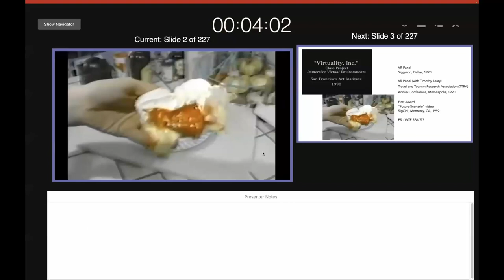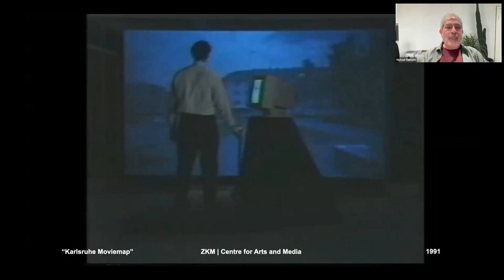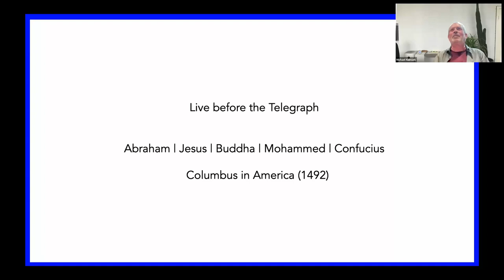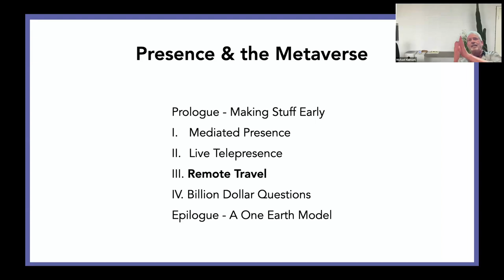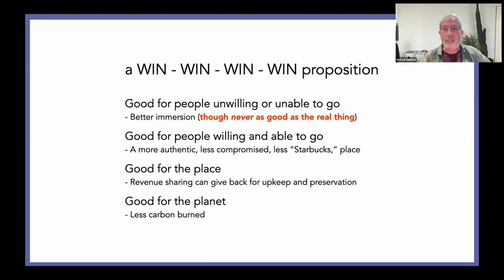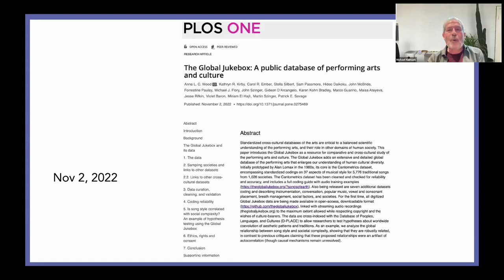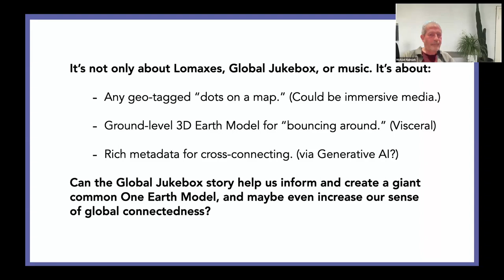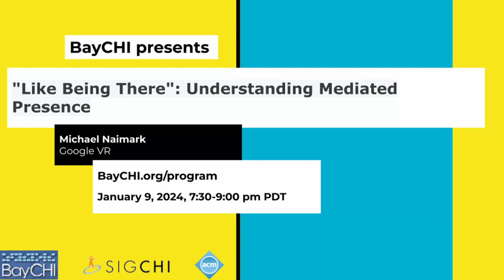"Like Being There": Understanding Mediated Presence, with Michael Naimark; BayCHI Program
"Like Being There": Understanding Mediated Presence
Michael Naimark

Original Announcement

"The Metaverse" has various interpretations. But the "feeling that you're really there with another person or in another place" is its defining quality for Mark Zuckerberg. And his Meta Reality Labs has spent more than $46B on it since 2019. We can call this feeling that you're really there via media "mediated presence." Its modern history starts with 19th Century cycloramas and continues with the opening of MSG Sphere in Las Vegas last fall. VR, AR, and MR headsets strive to replicate this feeling in a more personal and practical way. So what does it take fully create mediated presence? What are the factors involved and how do they interact? Is it even fully possible? Why? What's the added value? Michael will show landmark examples as well as several decades of his own explorations.

Michael Naimark has been part of starting many new media labs. These include Google's VR division, the Apple Multimedia Lab, Paul Allen's Interval Research, Lucasfilm's interactive division, and Atari Research. He also helped develop NYU Shanghai's Interactive Media Arts program, USC Cinema's Interactive Media and Games Division, and the MIT Media Lab.

Michael's name appears on the Wikipedia pages for Virtual Reality, Projection Mapping, New Media Artists, Interactive Artists, Cinematographers from the United States, and The Hackers Conference. He's listed as lead inventor on sixteen patents and has authored over 100 publications.

He has given presentations in over 20 countries and at such venues as SIGGRAPH, the Aspen Design Conference, and the National Museum of Singapore. And he has shown in art exhibitions around the world. His works are in permanent collections at museums.

Michael spent four years at NYU Shanghai, where he developed a VR/AR curriculum and directed research into glasses-free 3D tele-immersion.

See Michael's LinkedIn profile.